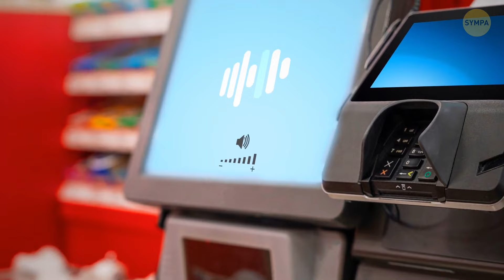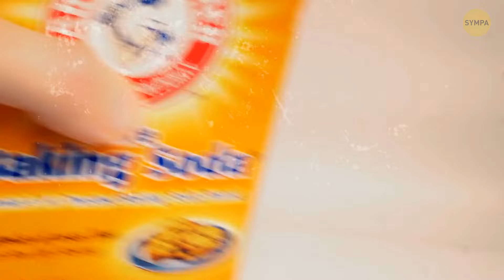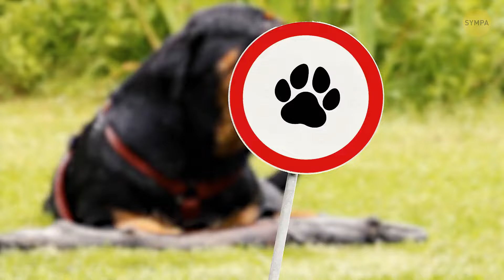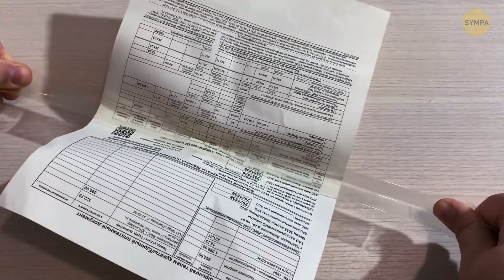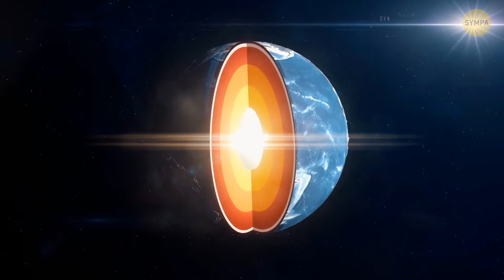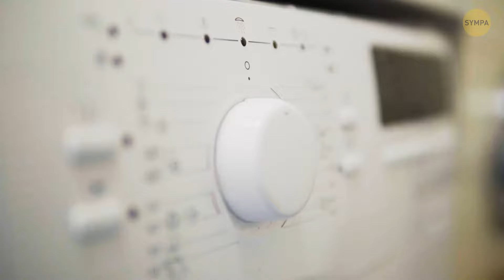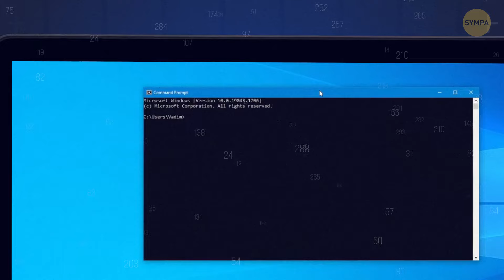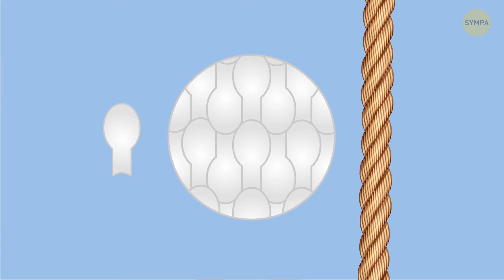80 utilisations cachées de choses que la plupart des gens ne connaissent pas